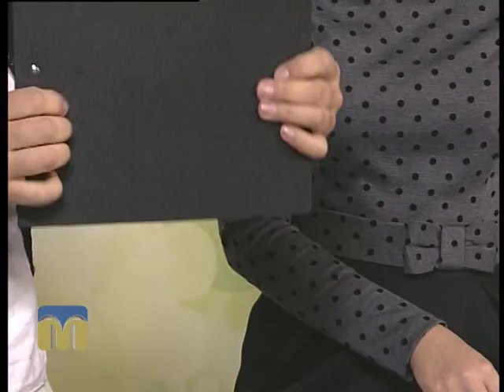Новий день. Лялька-мотанка 16.01.2016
Майстер-клас: виготовлення ляльки-мотанки.
Гостя програми "Новий день" - Антоніна Параскун, берегиня козацької громади.